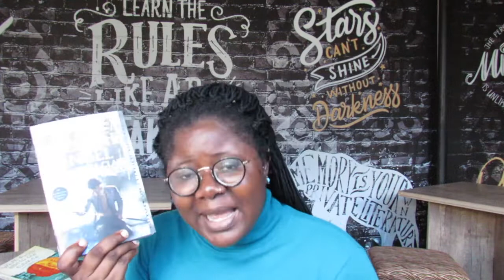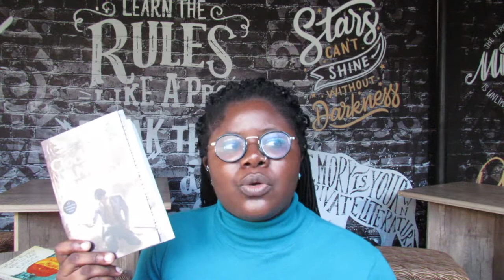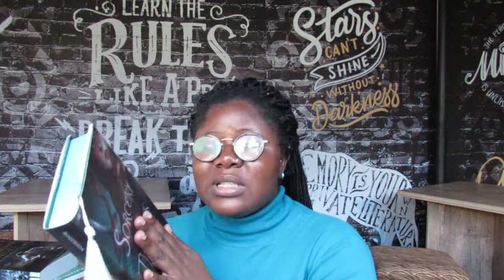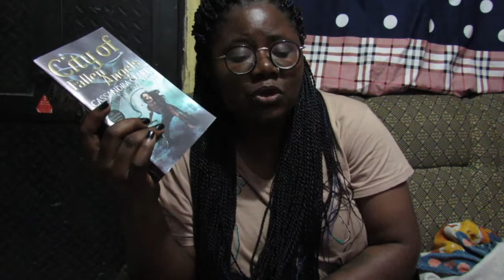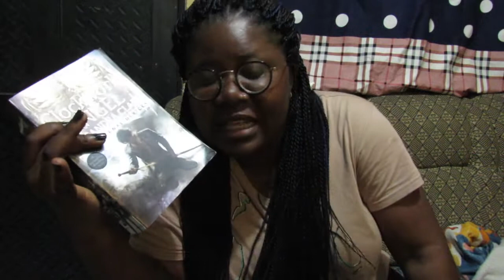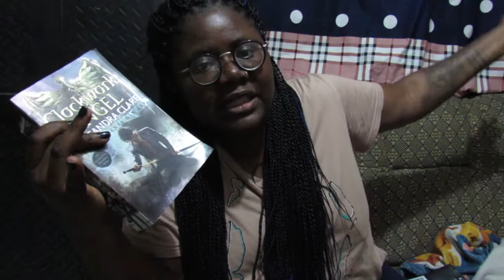Freddie Mercury| Clockwork Angel|Gemina